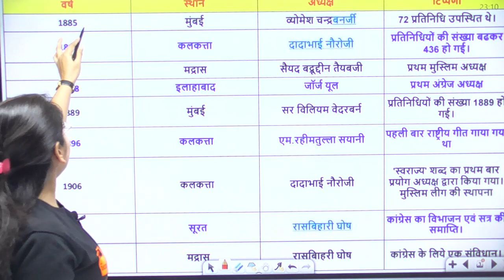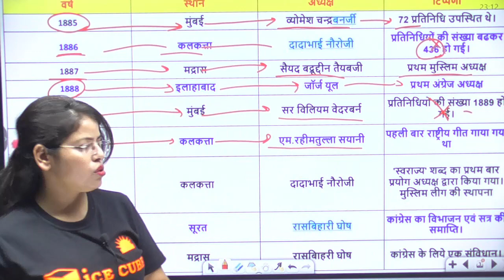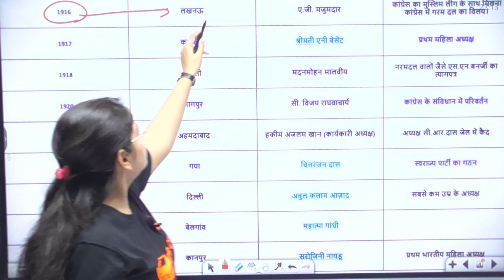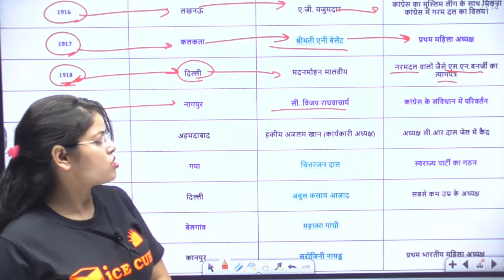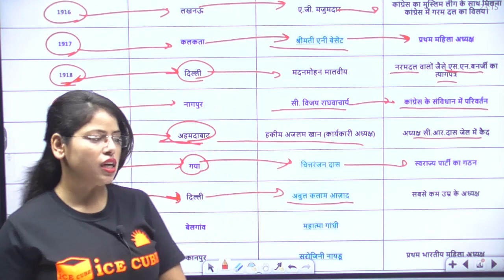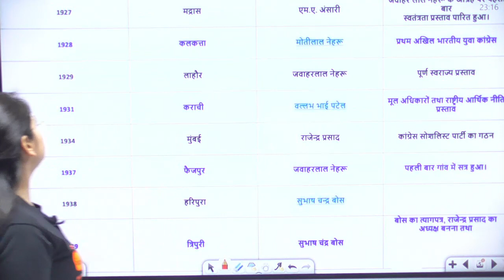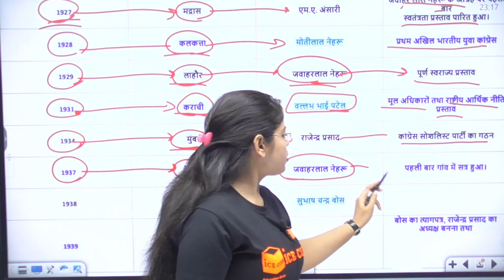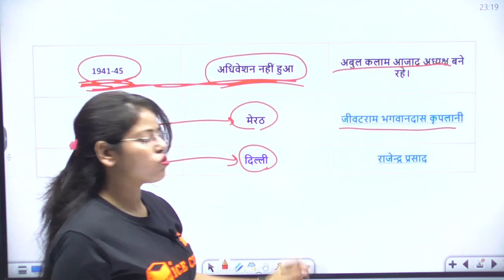कांग्रेस के प्रमुख अधिवेशन | Imp. congress sessions | congress ke pramukh adhiweshan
कांग्रेस के प्रमुख अधिवेशन
भारतीय राष्ट्रीय कांग्रेस के प्रमुख अधिवेशन
congress adhiveshan quiz
5th congress adhiveshan
4th congress adhiveshan
40th congress adhiveshan
1933 ka congress adhiveshan
adhiveshan wikipedia
congress ke adhiveshan wikipedia
congress adhiveshan quiz in hindi
congress adhiveshan question
congress ke mukhya adhiveshan
congress k adhiveshan
inc ke adhyaksh
congress ke pramukh adhiveshan
inc ke adhiveshan
congress mein foot kab padi
congress mein foot kab padi thi
congress ke important adhiveshan
congress ke adhiveshan
congress adhiveshan 1907
bharat ke pramukh adhiveshan
congress ke all adhiveshan
pramukh adhiveshan
pramukh congress adhiveshan
52 congress adhiveshan
congress ke pramukh adhiweshan
congress ka pratham adhiveshan
congress ke pratham adhiveshan ke adhyaksh
congress ka pratham adhiveshan kahan per hua
rashtriya congress ke pratham adhyaksh
rashtriya congress ke pratham adhyaksh kaun the
rashtriya congress ke adhyaksh
congress ke total adhiveshan
27 congress adhiveshan
congress ka pratham adhiveshan kahan hua
congress ke adhiveshan ki list
1st congress adhiveshan
3rd congress adhiveshan
1933 ka congress adhiveshan
1933 congress adhiveshan
4 congress session
4th congress adhiveshan
5th congress adhiveshan
52 congress adhiveshan
inc ke pahle adhyaksh
congress ka pahla adhiveshan
bhartiya congress ke adhyaksh
congress ke mahatvpurn adhiveshan
congress adhiveshan ki list
congress ke kis adhiveshan mein
congress ka adhiveshan kab hua
pramukh congress adhiveshan
pramukh adhiveshan
congress ke adhiveshan ke adhyaksh
bhartiya rashtriy congress ke pramukh adhiveshan
inc ke adhyaksh
congress adhiveshan ke adhyaksh
congress ke adhiveshan
inc ke adhiveshan
congress ke adhiveshan trick
first congress adhiveshan
first congress adhiveshan in bihar
1942 mein congress ke adhyaksh kaun the
congress ke adhiveshan ke adhyaksh kaun the
avadi congress session president